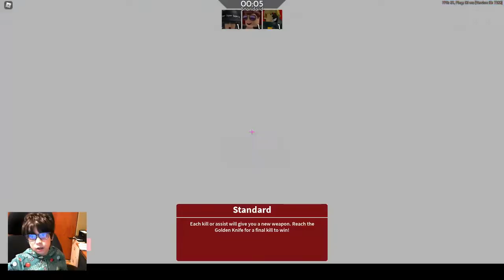Ryan's Arcade - Playing Arsenal in ROBLOX!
In this video, Ryan plays a few matches of Arsenal